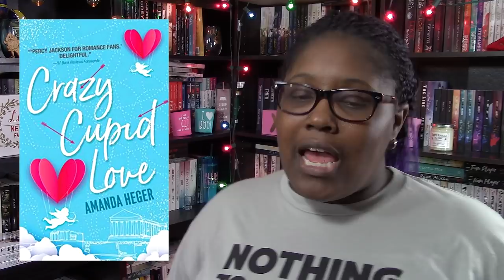May 12 -18 Wrap Up | Weekly Book Review | 2019 Week 20 | Life News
I read 6 books during Week 20: May 12 - 18, 2019. Want to know more about what I did read watch and enjoy or you can skip to the titles that intrigue you below with the time stamps.

Books mentioned for Last Week’s Reviews:
Where Bad Boys Are Ruined by Holly Renee 2:56
The Unhoneymooners by Christina Lauren 4:22
Crazy Cupid Love by Amanda Heger 5:57
Protecting Their Princess by Parker Grey 8:25
One Last Chance by Molly O’Keefe 10:01

The Darkest Hours by Alexandra Bracken 11:17

Currently Reading: 14:11
Twisted by Aleatha Romig
After by Anna Todd